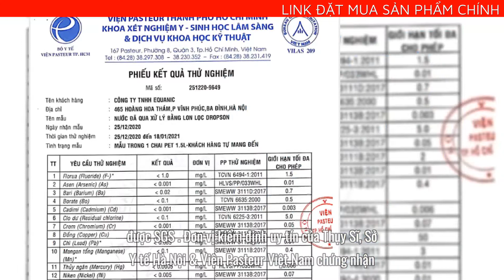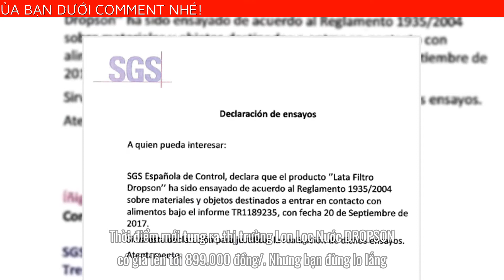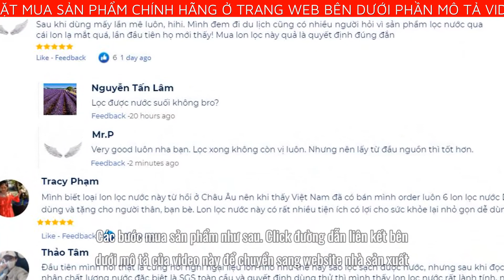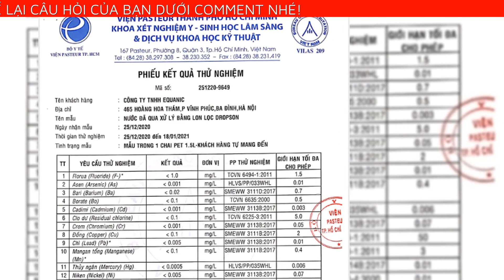Lon Lọc Nước DROPSON Giá Bao Nhiêu? Lon Lọc Nước DROPSON Mua Ở Đâu?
Bài viết ngày hôm nay mình sẽ cung cấp cho bạn nhiều thông tin về sản phẩm Lon Lọc Nước DROPSON. Cụ thể bạn sẽ biết được thông tin quan trọng như: Lon Lọc Nước DROPSON giá bao nhiêu tiền?  Lon Lọc Nước DROPSON mua ở đâu?
Lon Lọc Nước DROPSON giá bao nhiêu tiền?
Thời điểm mới tung ra thị trường Lon Lọc Nước DROPSON có giá lên tới 899.000 đồng/. Nhưng bạn đừng lo lắng, trong tháng này đang có ưu đãi giảm giá chỉ còn 799.000/đồng. So với hiệu quả mà nó mang lại thì với giá này không hề đắt một chút nào. Mọi thông tin thêm về sản phẩm các bạn nên xem trực tiếp tại website chính thức để biết thêm chi tiết, mỗi sản phẩm đều có mã vạch để chống hàng giả, hàng nhái. Khi khách hàng sử dụng và check mã vạch sẽ hiển thị ra hình ảnh của sản phẩm. Một điểm cộng nữa cho website này là các nhân viên tư vấn rất giàu chuyên môn, dễ thương, quan tâm đến người mua hàng. Sau khi đặt hàng xong, bạn sẽ được giao hàng tận nơi và thanh toán khi đã nhận hàng. Việc có thể mua hàng trực tuyến sẽ giúp chúng ta tiết kiệm được rất nhiều thời gian, công sức.
Lon Lọc Nước DROPSON mua ở đâu?
Bạn nên đặt mua sản phẩm Lon Lọc Nước DROPSON trực tiếp từ website nhà sản xuất. Đặt mua từ website nhà sản xuất bạn sẽ được hưởng các chương trình ưu đãi quà tặng kèm cũng như là được giảm giá và đảm bảo mua được sản phẩm chính hãng đảm bảo chất lượng.
Các bước mua sản phẩm như sau:
Chuyên gia bên nhà sản xuất sẽ gọi lại ngay cho bạn để tư vấn chi tiết về sản phẩm  Lon Lọc Nước DROPSON.
Để có thể mua được sản phẩm Lon Lọc Nước DROPSON Chính Hãng, tránh những sản phẩm giả mạo trôi nổi trên thị trường.
Mình khuyên các bạn hãy đặt mua qua website chính thức của Lon Lọc Nước DROPSON để có thể yên tâm nhất về chất lượng sản phẩm cũng như giá cả đã được niêm yết.